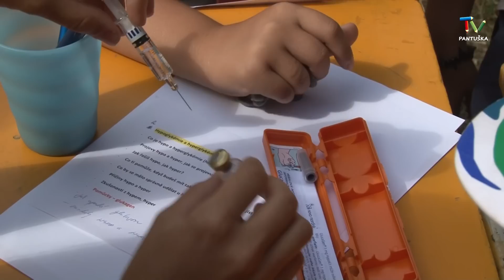Dítě s diabetem - hypo a hyperglykemie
Co se může stát, když diabetik nejí tak, jak má? To se dozvíme od Tomáše.